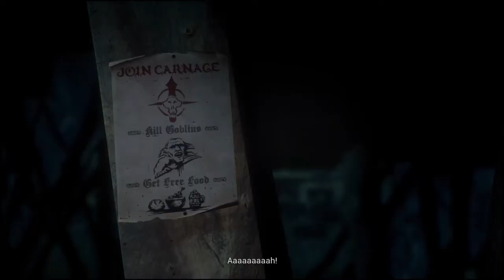Styx: Shards of Darkness Proviamolo gameplay ps4 ita